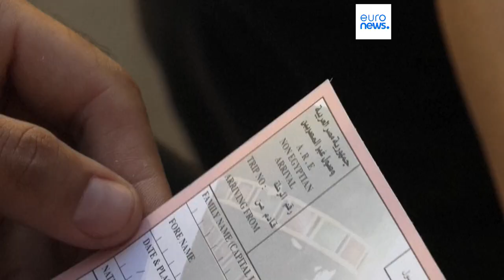Sudan, migliaia di profughi arrivano al confine con l'Egitto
La guerra in Sudan continua nonostante i tentativi diplomatici. Circa un milione di persone ha abbandonato le proprie case, rifugiandosi in zone più calme della nazione africana o all'estero